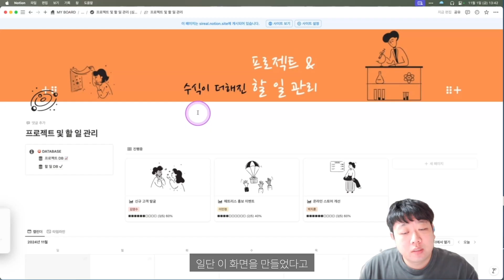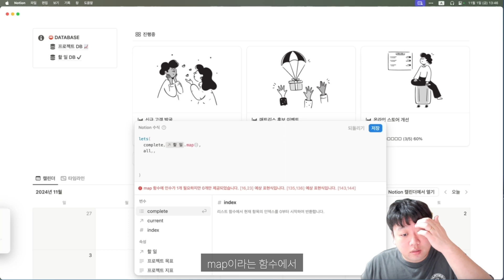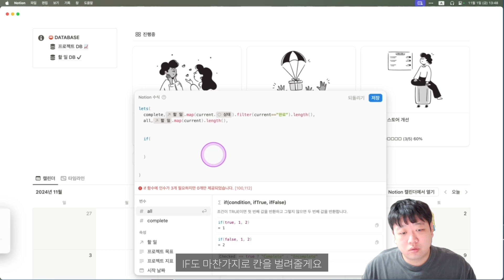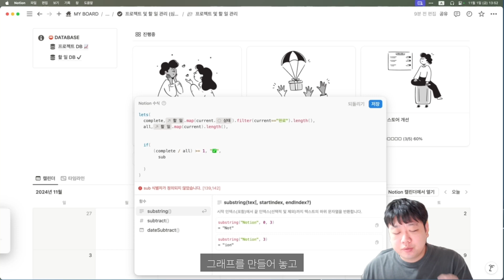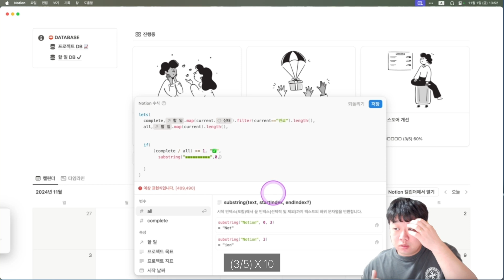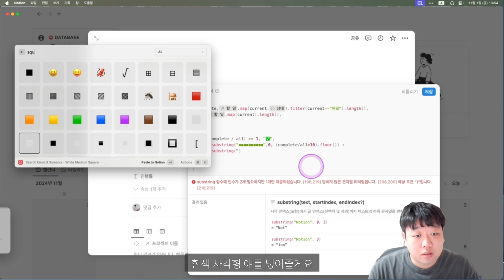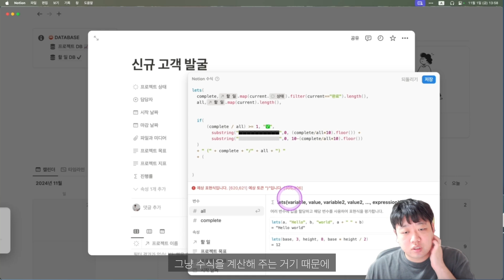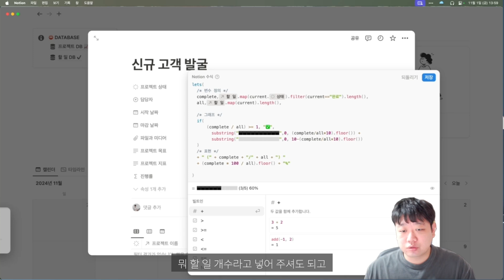[노션 입문] 수식이 더해진 프로젝트 및 할 일 관리 | 20가지 템플릿으로 배우는 노션 Notion #18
00:00 Intro
00:07 프로젝트 및 할 일 관리 소개
00:14 관계형 데이터베이스 연결 설명
00:21 진행률 계산 수식 개요
00:39 수식 작성을 위한 변수 정의
01:38 변수 사용법 - complete와 all 변수 설정
03:37 상태 필터링 및 개수 계산
05:43 진행률을 시각적으로 표시하는 그래프 구현
06:52 IF 함수 활용을 통한 조건부 표시
07:23 substring 함수를 사용한 그래프 시각화
09:01 그래프 내 특수문자 활용법
10:48 할 일 진행률 퍼센트 표시
12:40 주석 추가 및 수식 정리 방법
13:53 Outro 및 다음 강의 예고